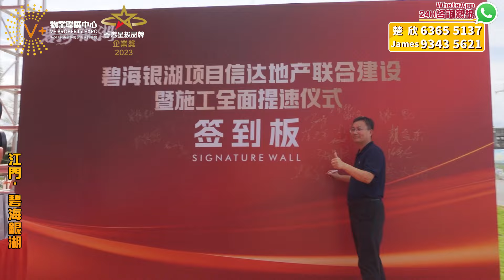信達進駐碧海銀湖 起死回生 | 大灣區置業 江門樓盤 碧海銀湖 | V+物業聯展中心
V+裝修王、V+管家王幫你搞掂晒
讓你省時、省力，無後顧之憂
🏠想了解更多大灣區資訊，歡迎致電V+各門店銷售顧問：
📲【V+總部熱線】：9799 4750
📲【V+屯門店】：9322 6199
地址：新界屯門新合里3號滙景峰一號2705室
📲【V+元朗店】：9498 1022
地址：香港新界元朗青山公路99-109號元朗貿易中心13樓02室
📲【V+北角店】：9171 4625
地址：香港北角英皇道255號國都廣場2/F樓215號鋪
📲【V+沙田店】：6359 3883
地址：香港新界沙田沙田車站圍一號連城廣場7樓725號鋪
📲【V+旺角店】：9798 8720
地址：香港九龍旺角彌敦道625號雅蘭中心二期704-706室
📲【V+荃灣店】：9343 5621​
地址：香港新界荃灣南豐中心商場618B
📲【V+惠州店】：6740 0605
地址：惠州市惠東縣十里銀灘海逸灣三期3號樓1號地鋪​
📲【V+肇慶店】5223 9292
地址：肇慶市鼎湖區鼎湖大道時代年華16棟2卡商鋪
📲【V+中山店】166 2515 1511
​地址：中山西區港隆南路16號時代美宸17棟6卡商鋪
💖如果您想實地考察項目，歡迎致電V+睇樓團專線：
📲广（南沙）佛肇熱線: 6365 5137
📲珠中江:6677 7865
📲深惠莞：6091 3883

💖專人帶團 | 專車接送 | 行程輕鬆 | 精選筍盤 | 獨家特惠 | 一條龍專業服務